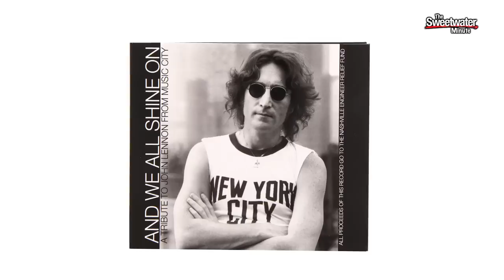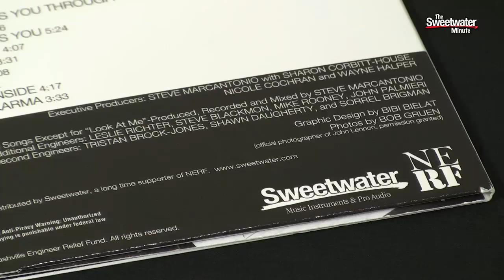Sweetwater Minute - Vol. 147, John Lennon Tribute CD Engineer Interview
Mitch Gallagher sits down with Steve Marcantonio (Nashville Engineer), Nicole Cochran (Nic of Time Communications), and Sharon Corbitt-House (Ben's Studio), to talk about their involvement in the new John Lennon Tribute CD, "And We All Shine On: A Tribute To John Lennon." All proceeds from the sales of this CD go to the Nashville Engineers Relief Fund (NERF), which was started in 1997 to aid Nashville audio engineers in need. Enjoy learning about this album project and NERF, then get the John Lennon Tribute CD right